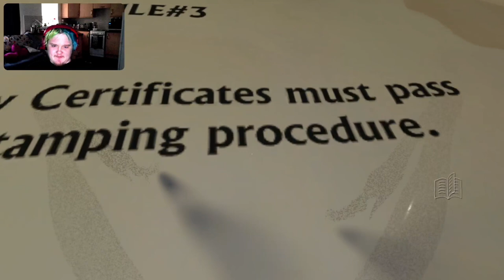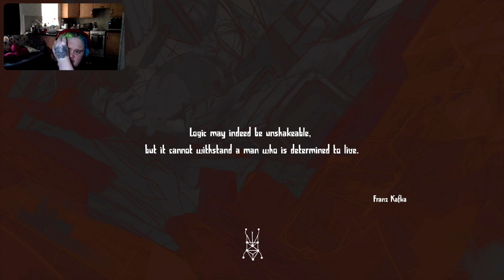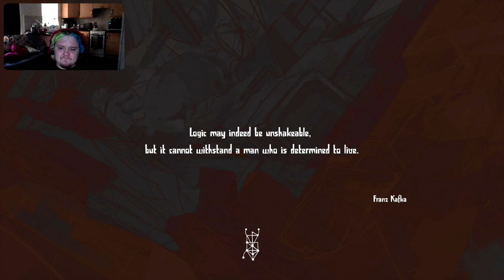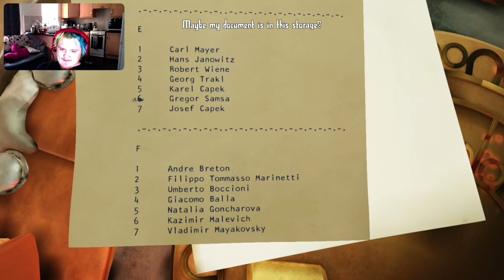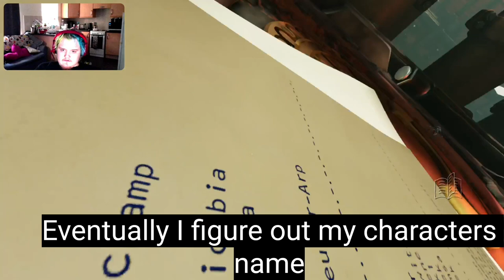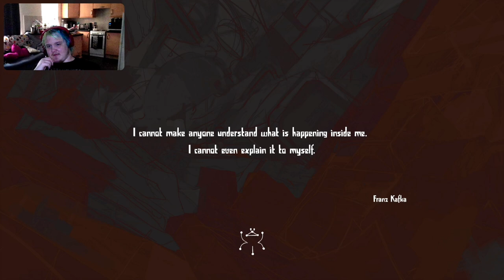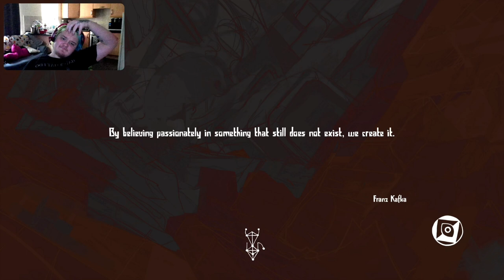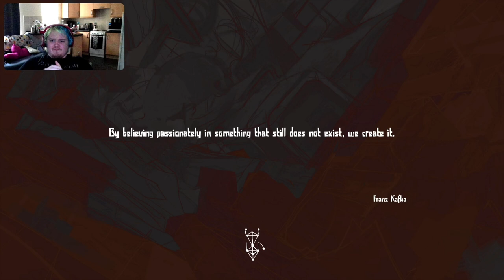Helping A Bug Director (Metamorphosis Part 3)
In todays episode we continue Metamorphosis and continue our journey to Tower, we manage to get the certificate sorted eventually and stumble upon a bug village who's mayor wants us to help a movie director set up his film as everyone in the village has been eagerly awaiting the movie can we do it find out in the video.
0:00 intro
0:10 video
46:25 outro
Links to other series you might enjoy: